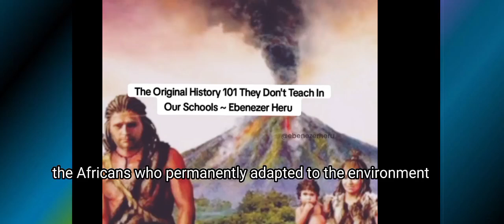HISTORY TIME: Africa, The Mother of Humanity by Nigerian Humanist Heru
Ebenezer Heru, a prominent Nigerian Humanist and historian educate us on the rich history of Africa. He explained that the origin of humanity is the African man and woman.